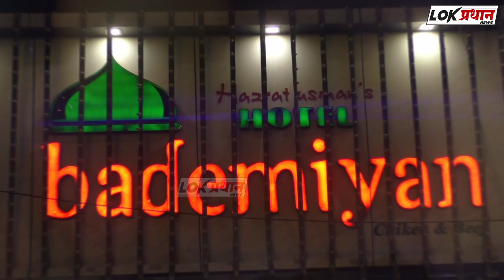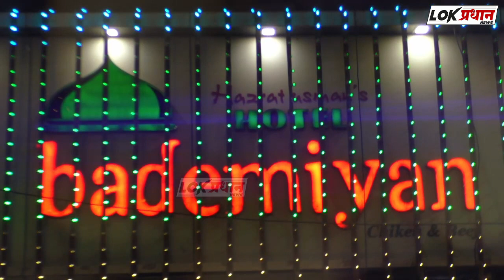बेशिस्त बस प्रवासी वाहतूकीला RTO विभागाचा मोठा दणका